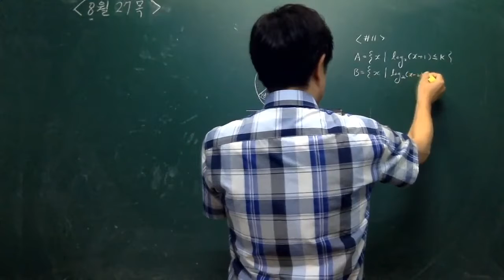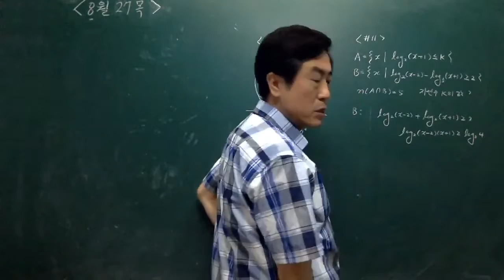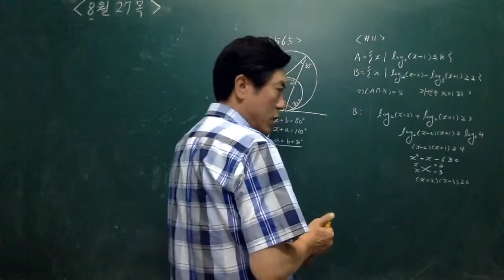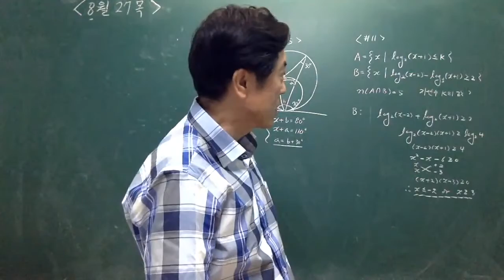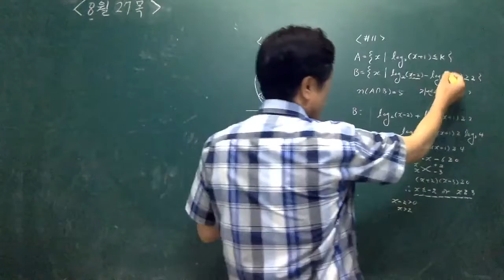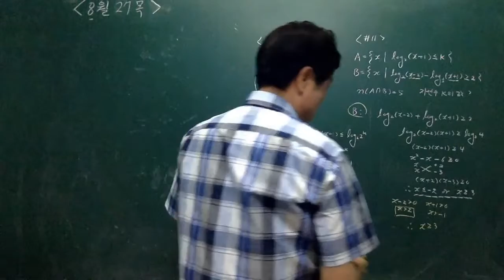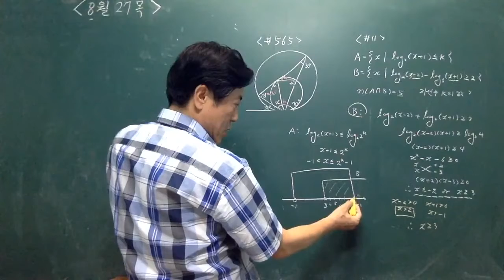고 2-1 수1 로그 부등식 문제